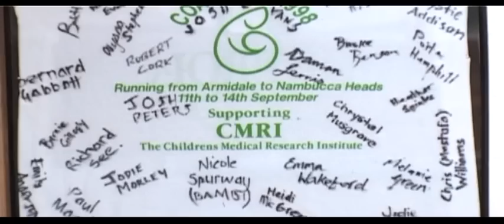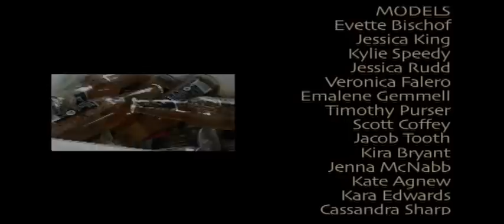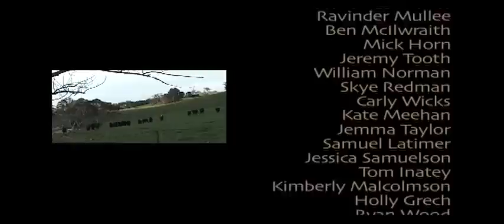In The Long Run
Short Documentary on The Earle Page College Coast Run, raising money for Children's Medical Research since 1980.